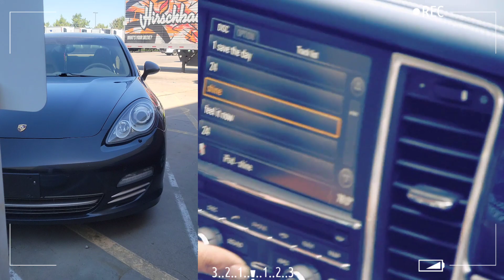StoryTime: The Porsche Panamera & Mystikal's Freestyle with Mannie Fresh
Remembering when I seen Mystikal freestyle with Mannie Fresh inside of the Porsche Panamera when he was released from prison the last time.